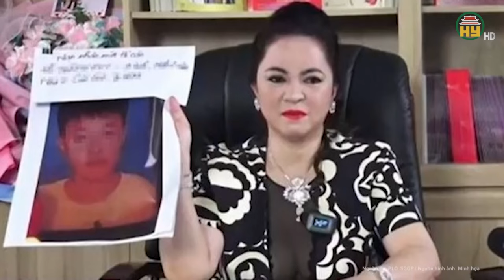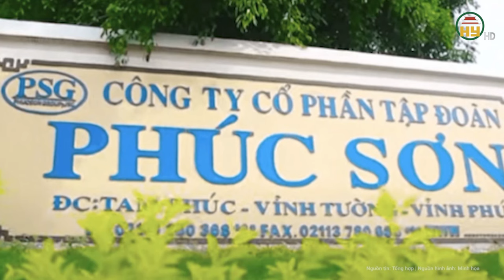VKS khẳng định: Trương Mỹ Lan “hút máu” của người dân từ SCB để mua khối lượng bất động sản khổng lồ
Tin tức 24h mới nhất | VKS khẳng định: Trương Mỹ Lan “hút máu” của người dân từ SCB để mua khối lượng bất động sản khổng lồ
Trong phiên xét xử bị cáo Trương Mỹ Lan và các đồng phạm tiếp tục phần tranh tụng của đại diện viện kiểm sát (VKS) đối với phần bào chữa bổ sung của các luật sư.
Theo đại diện VKS, để chiếm đoạt tài sản của SCB,  bị cáo Trương Mỹ Lan đã thực hiện một chuỗi hành vi sai phạm. Điều này đã được thể hiện ở cáo trạng và phần tranh tụng trước. Trong vụ án này, bị cáo Trương Mỹ Lan và các bị cáo thực hiện quy trình cho vay ngược để chiếm đoạt tài sản.
Địa chỉ: 164 Nguyễn Văn Linh, thành phố Hưng Yên, tỉnh Hưng Yên
Tiktok: Truyền hình Hưng Yên
Facebook: Đài Phát thanh và Truyền hình Hưng Yên
Zalo: Đài PTTH Hưng Yên